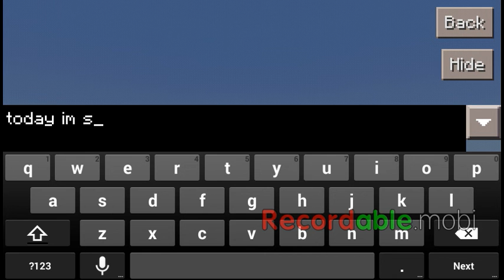MCPE TOTORIAL 3 WAYS TO MAKE MACHINE GUNS